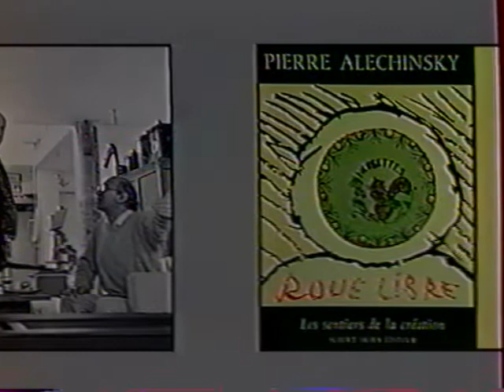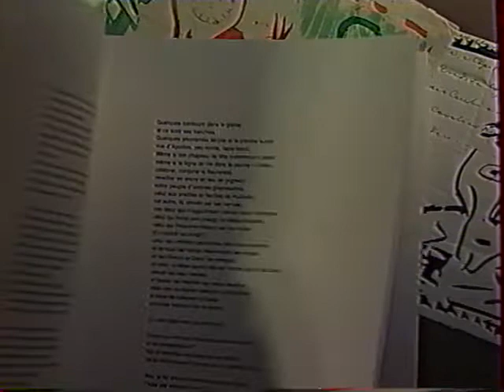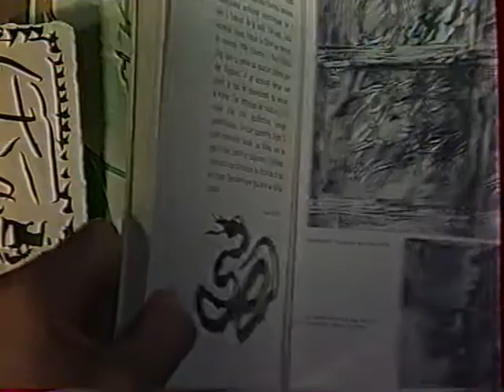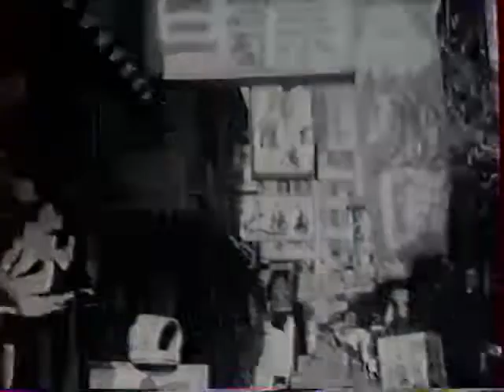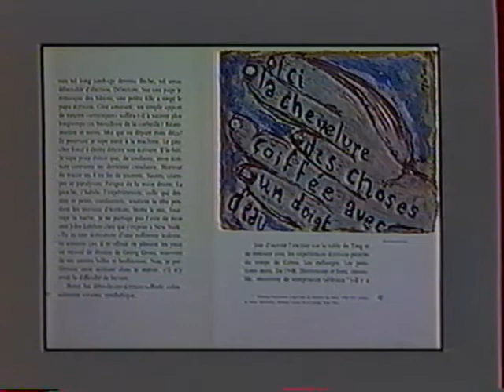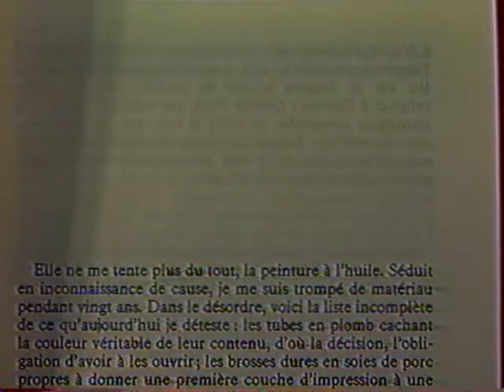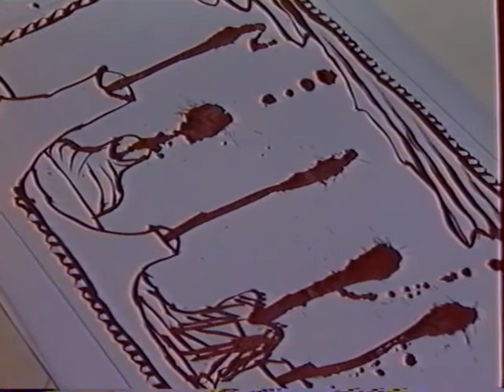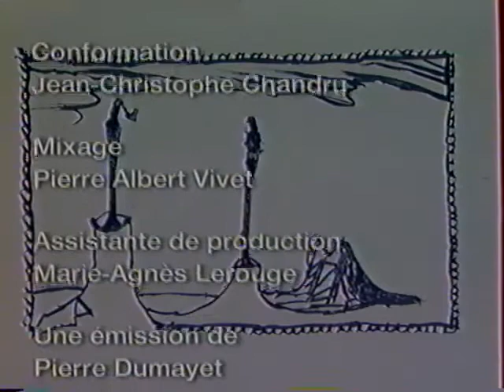Pierre Alechinsky Documentaire VHS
Pierre Alechinsky, né le 19 octobre 1927 à Saint-Gilles-lez-Bruxelles (Belgique), est un peintre et graveur belge.
Membre fondateur du groupe Cobra, son œuvre mêle l'expressionnisme au surréalisme.
Il est le père du poète Ivan Alechine (né en 1952) et du sculpteur Nicolas Alquin (né en 1958).